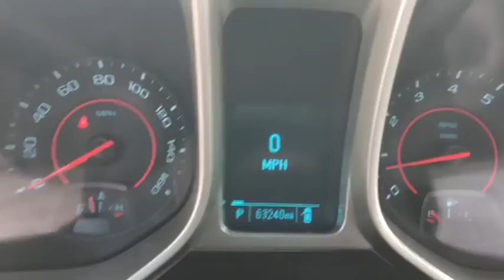2012 Chevrolet Camaro Ocala, Gainesville, Leesburg, The Villages, Crystal River, FL CK40011A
Orange Metallic U 2012 Chevrolet Camaro available in Ocala, Florida at Palm Chevy Ocala. Servicing the Gainesville, Leesburg, The Villages, Crystal River, FL area.

CARFAX One-Owner. Clean CARFAX. Orange Metallic 2012 Chevrolet Camaro 2LT 2LT RWD 6-Speed 3.6L V6 DGI DOHC VVTbrbrOdometer is 10925 miles below market average!brbrAwards:br  * JD Power Dependability Study   * 2012 KBB.com 10 Best Road Trip Convertibles   * 2012 KBB.com Best Resale Value AwardsbrCome see us today at Palm Chevrolet or visit our virtual showroom 24/7 @ Palmchevrolet.com.brbrReviews:brbr  * If you're looking for a high-performance machine that offers the best dollar-to-horsepower ratio in the business, check out the 2012 Chevrolet Camaro. In SS form, it outmuscles most exotics costing twice as much. Source: KBB.combr  * Strong acceleration with any engine; head-turning looks; good V6 fuel economy; capable handling. Source: Edmunds